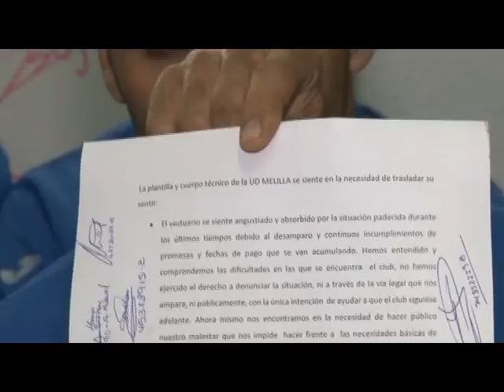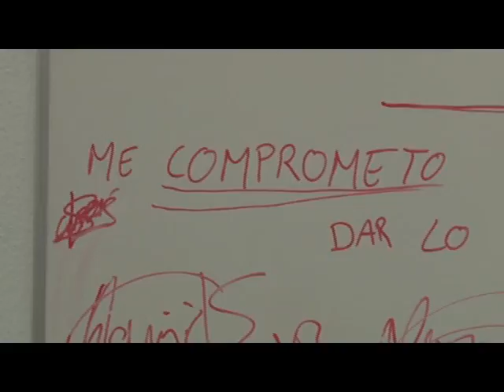La directiva de la UD Melilla ha prometido a la plantilla cobrar antes de Navidad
El Comunicado que llevó a cabo la plantilla de la Unión Deportiva Melilla el pasado lunes ha tenido su efecto. Tanto a jugadores como a cuerpo técnico se le ha prometido cobrar antes de Navidad. Referente al fútbol, el conjunto azulino recibe el domingo a las 12:00 al Recreativo de Huelva con las bajas seguras de Nacho Aznar y David Vázquez.